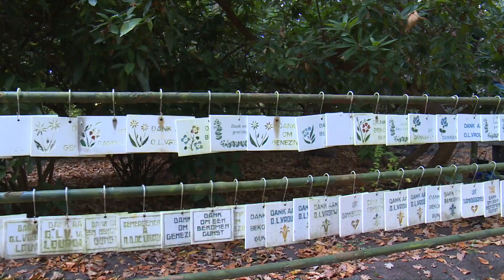Journée Kibeho - Notre Dame de Lourdes Oostakker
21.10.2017. Journée Kibeho, Notre Dame de Lourdes Oostakker
avec l'Evêque de Gikongoro, Mgr Celestin Hakizimana